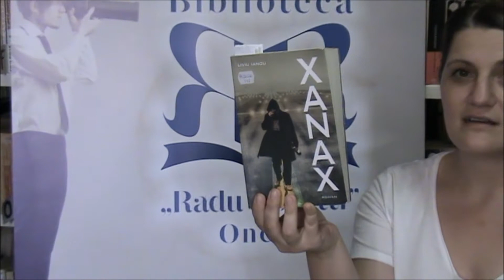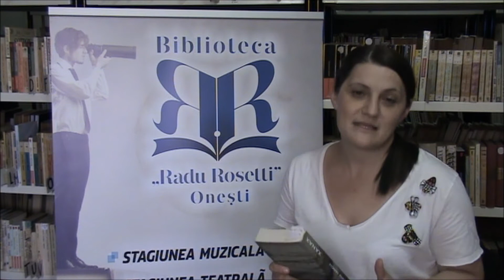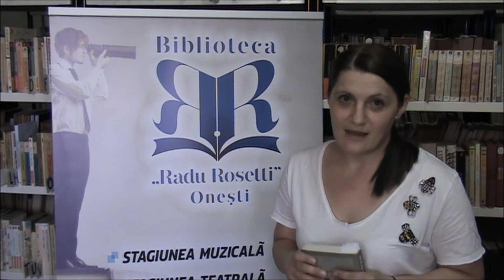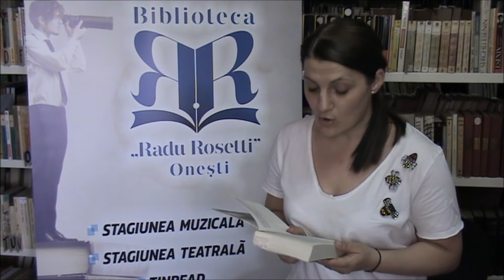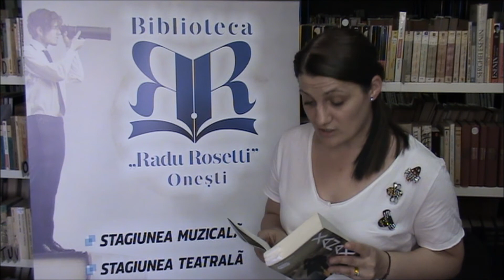Recomandare de carte - Xanax - Liviu Iancu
Recomandări de carte făcute de bibliotecarii Bibliotecii Municipale ”Radu Rosetti” Onești.
Cărțile pot fi împrumutate de la biblioteca noastră.

Mulțumim pentru vizionare și lectură plăcută!